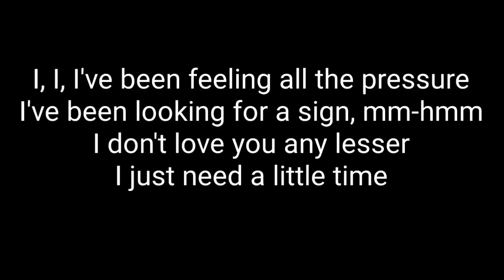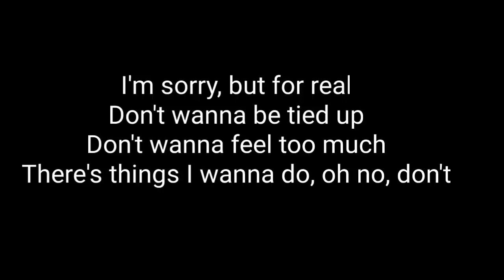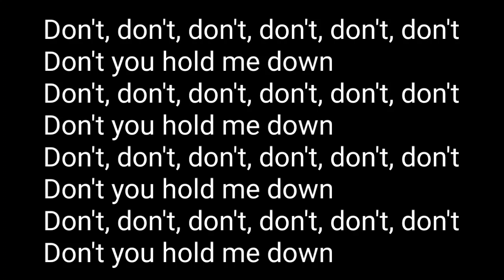Don't hold me Down by Alan Walker & Georgia Ku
Alan Walker & Georgia Ku - Don't you hold me Down

Don't, don't, don't, don't, don't, don't
Don't you hold me down
I, I, I've been feeling all the pressure
I've been looking for a sign, mm-hmm
I don't love you any lesser
I just need a little time
I'm sorry, but for real
Don't wanna be tied up
Don't wanna feel too much
There's things I wanna do, oh no, don't
I've been waiting for a lifetime
I don't wanna miss a chance, mm-hmm
Oh, my vision's coming to life
And you know I got bigger plans
Ooh-ooh, ooh
Don't you hold me, hold me now
Slow me, slow me down
Ooh-ooh
Don't you hold me down (woo)

Songwriters: Alan Olav Walker / Anton Rundberg / Georgia Ku / Jimmy Koitzsch